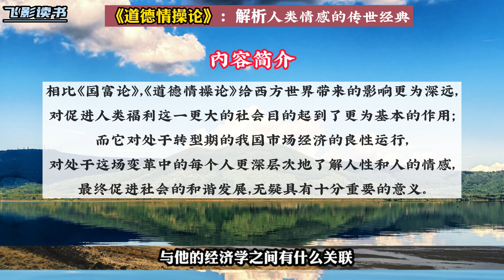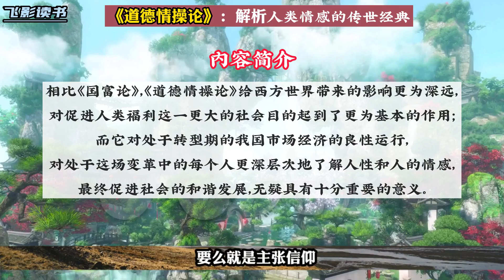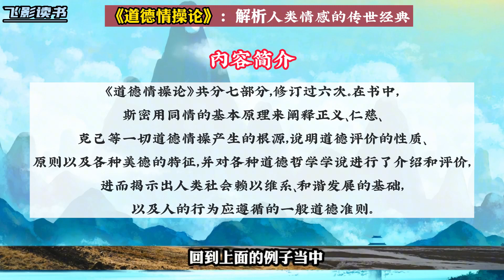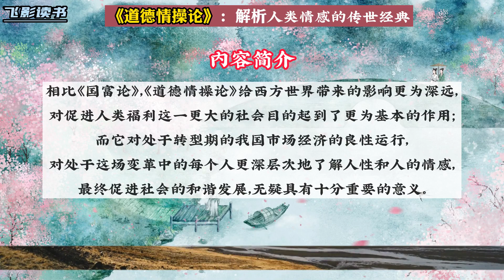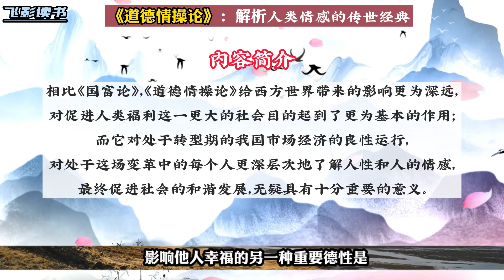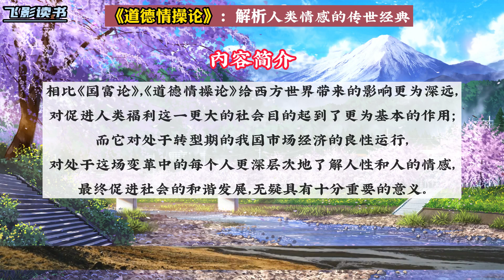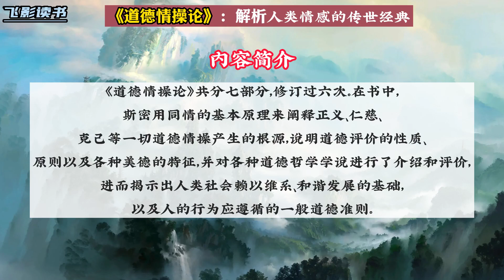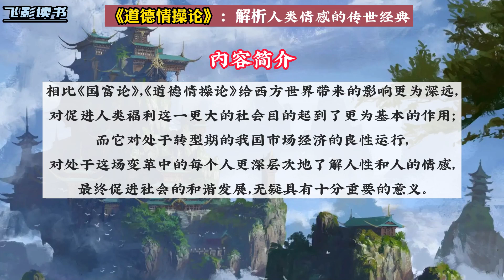《道德情操论》：解析人类情感的传世经典